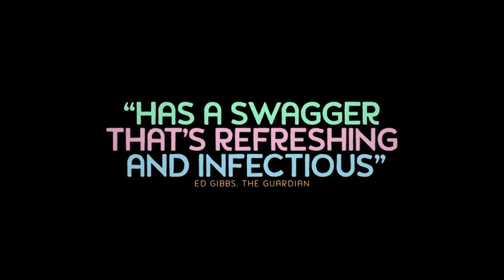Me, Earl and the Dying Girl Trailer - Showing September 16, 2015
High schooler Greg, who spends most of his time making parodies of classic movies with his co-worker Earl, finds his outlook forever altered after befriending a classmate who has just been diagnosed with cancer.